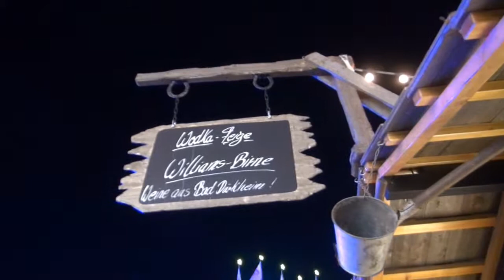Bad Dürkheimer Wurstmarkt 2018 grösstes Weinfest der Welt T21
Wuma 2018 bei schönstem Wetter im Bereich Riesenrad - Hammelzelt filmisch festgehalten. Durch das Wetter und letzten Wurstmarktsonntag war viel los.